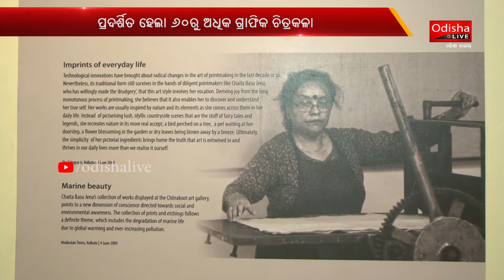Chaita @30 - Video Report